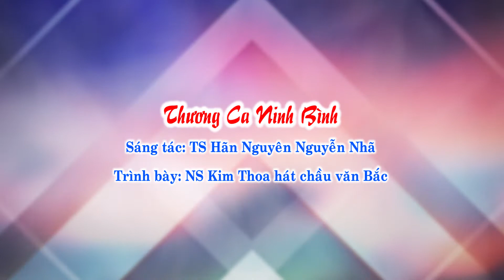Thương Ca NINH BÌNH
Sáng tác: TS Hãn Nguyên Nguyễn Nhã